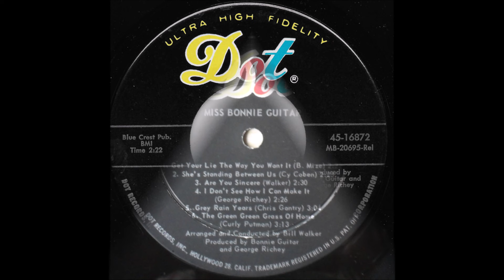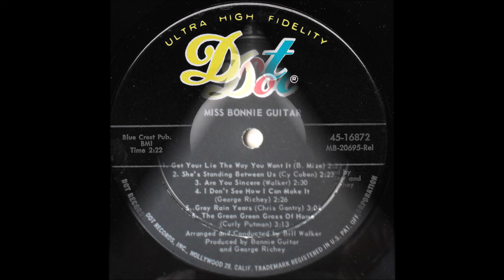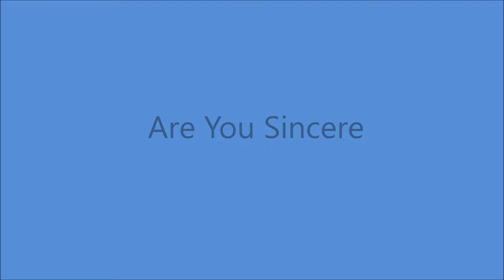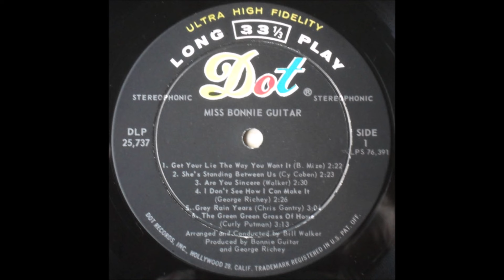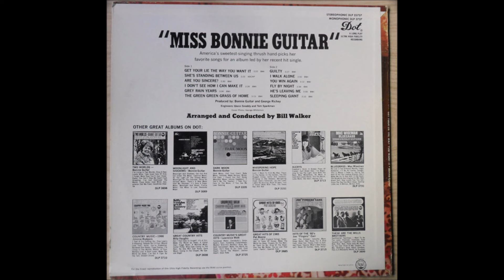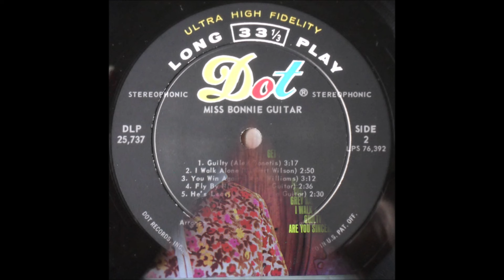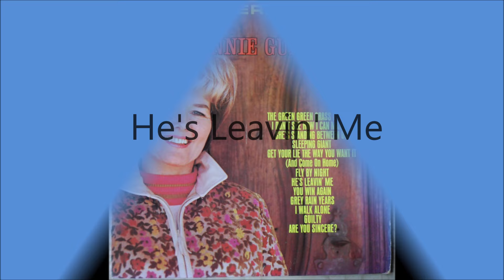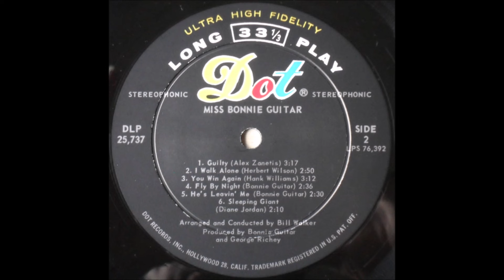Bonnie Guitar - Miss Bonnie Guitar - Complete LP [1966]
Track No.1...Get Your Lie The Way You Want It
Issued on DOT 16872 A     Charted 1966 # 14
       [2:18]                     2...She's Standing Between Us
       [4:35]                     3...Are You Sincere
       [7:03]                     4...I Don't See How I Can Make it
       [9:24]                     5...Grey Rain Years
     [12:24]                     6...The Green Green Grass Of Home
     [15:32]                     7...Guilty
     [18:42]                     8...I Walk Alone
     [21:23]                     9...You Win Again
     [24:31]                   10...Fly By Night
     [26:59]                   11...He's Leavin' Me
     [29:17]                   12...Sleeping Giant

Recorded  January to June 1966
        [FIVE SESSIONS] - Nashville, TN -
Bonnie Guitar [gt/vcl solo]   others unknown
Arranged and Conducted by  Bill Walker
Producer :  Bonnie Guitar - George Richey

1968 - Academy of Country Music -
2013 - Northwest Western Swing Music Society Hall Of Fame